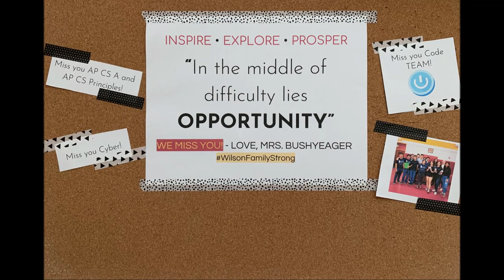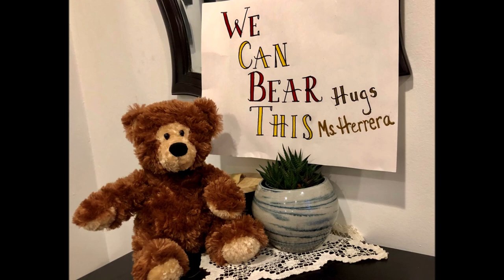Wilson Misses You 2020